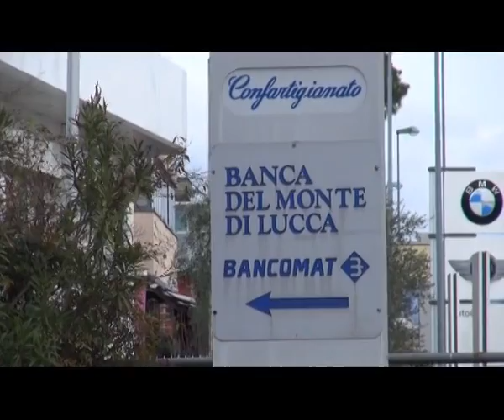2015-02-16 - RAPINA ARMATA IN BANCA A PISTOIA- BOTTINO 8.000 EURO